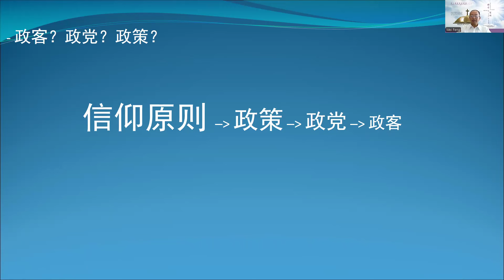2024年美国大选专题访谈】冯伟牧师：这次大选为何对基督徒至关紧要？考量候选人的优先顺序为何是 信仰原则、政策、政党、政客？ 未完待续